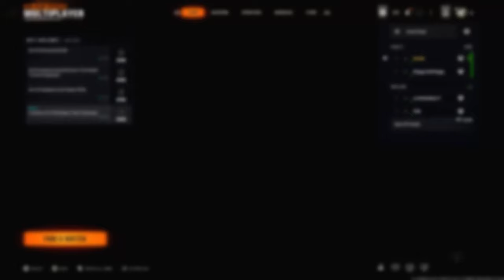Black Ops 6 Might Be the BEST COD EVER?!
Hey everyone, it's Shubb!

Call of Duty: Black Ops 6 officially released two days ago on October 25, and it might just be the best COD game I have ever played! This video showcases the best parts of the first two hours I played of the multiplayer with my good friend, MountainSlam (a.k.a. Sloppy McFloppy). This was by far the craziest experience I've had in a COD multiplayer, and it is definitely the best one out of the past five or six years of COD games! I've also recorded some of the campaign already, and will hopefully start a series on it very soon...

Footage captured on Xbox Series X at 1080p 60fps.

Capture Card: Elgato HD60S
Microphone: FiFine T669
Recording Software: OBS Studio & 4K Capture Utility
Video Editing Software: DaVinci Resolve
Image Editing Software: GIMP (GNU Image Manipulation Program)